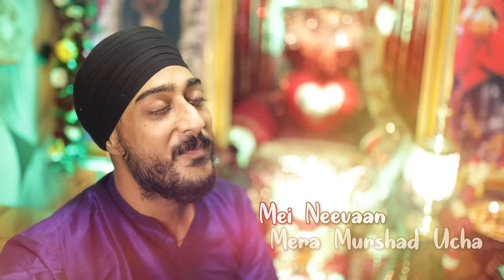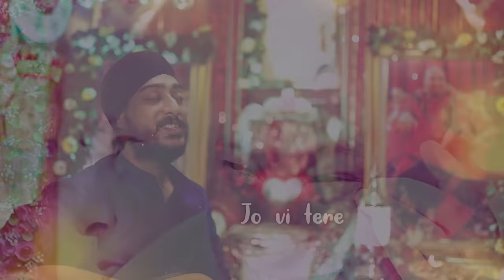Main Neevaan Mera Murshad Uchaa | Gagan Sahni | Guru Ji Bade Mandir | Latest Bhajan 2021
Singer & Music : Gagan Sahni
Video : Vishal Barman
Video Editor : Mohit Shukla

Lyrics :

Mei neevan mera murshad ucha...2

Ucheya de sang laayi..2

Sadke jaavan ena ucheya to jinna...2

Neevyaan naal nibhayi..2

Mei neevaan mera murshad ucha...2

1. Je mein vekhaan
Apne valle
Kujh nhi mere palle..2

Je Vekhaan teri Rehmat valle
Balle balle balle

Ucheyaan de sang laayi
Mei neevaan mera murshad uchaa...

2. Jo vi tere dar te aunda
Muh mangya fal paunda..

Jo v tera darshan karda
Bhav Sagar tar jaanda

Mei neevan mera murshad ucha...

For live satsangs contact @ 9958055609